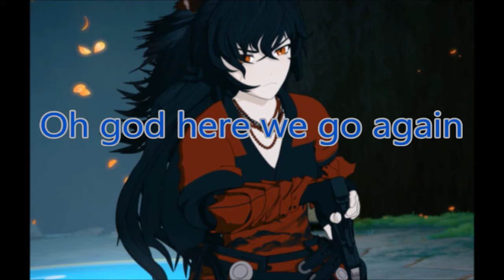Tricky's Reaction To BATTLE MODE'S Ichigo VS Naruto Announcement (JOKE WARNING)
Also this was made for LAUGHS! Nothing to take SERIOUSLY!!!